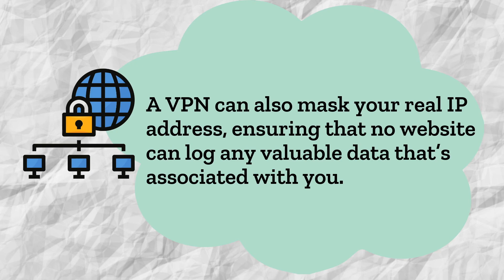How to protect your online identity?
You don’t want to put yourself in the risk while browsing on the internet, right? Here are some tips on how to safeguard your identity online.